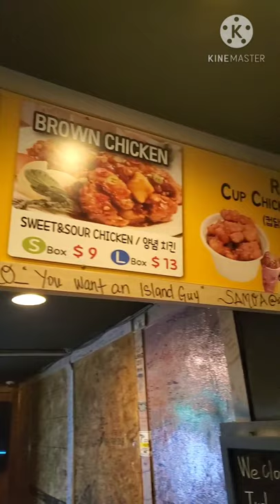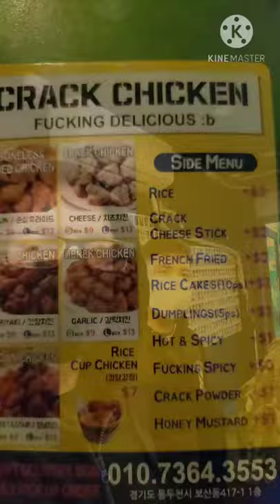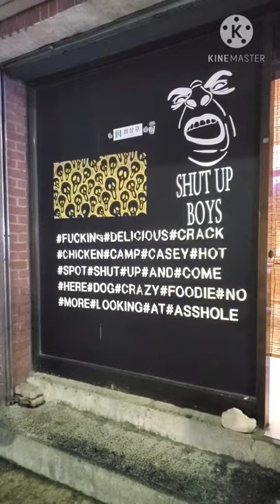Eating at Crack Chicken, just outside Camp Casey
My buddy and I travel just off post from Camp Casey South Korea to a restaurant called Crack Chicken.